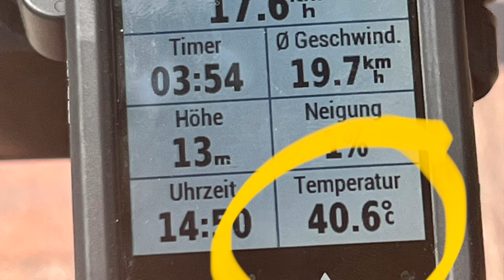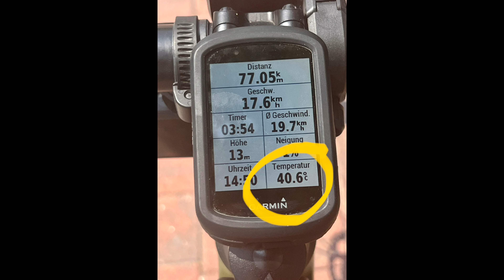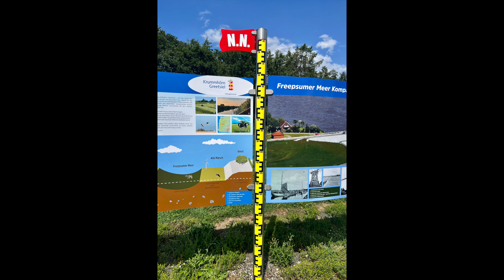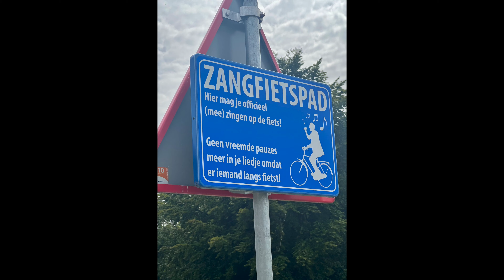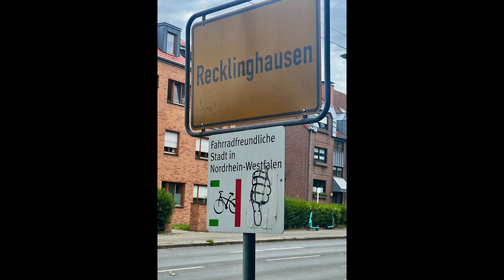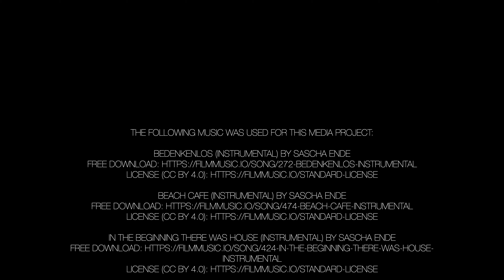Niederlande Rad-Reise 2023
Lange hat es gedauert, aber nachdem im kommenden Juli schon die nächste Radreise ansteht, wollte ich das Video dann doch noch fertig machen.
Genau 666Km lang war die Runde von Bremen durch die Niederlande und zurück ins Ruhrgebiet.Hier nun ein paar bewegte Bilder der Tour zu unseren Nachbarn.

Viel Spaß bei Anschauen.

In The Beginning There Was House (instrumental) by Sascha Ende

00:00 Reise-Video
10:05 Diashow
16:20 Relive-Videos